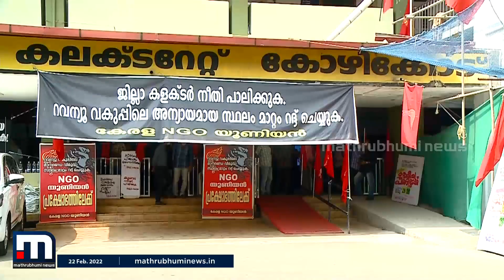എൻ.ജി.ഒ യൂണിയൻ സമരം: ജനങ്ങളെ ബുദ്ധിമുട്ടിച്ചതിൽ യൂണിയൻ മാപ്പ് പറയണമെന്ന് ആവശ്യം | Mathrubhumi News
കോഴിക്കോട് കലക്ട്രേറ്റിൽ എൻ.ജി.ഒ യൂണിയൻ നടത്തി വന്ന സമരം അവസാനിപ്പിച്ചു. ജനങ്ങളെ ബുദ്ധിമുട്ടിച്ചതിൽ എൻ.ജി.ഒ യൂണിയൻ മാപ്പ് പറയണമെന്ന് ജോയിന്റ് കൗൺസിൽ ആവശ്യപ്പെട്ടു.

Happy viewing!